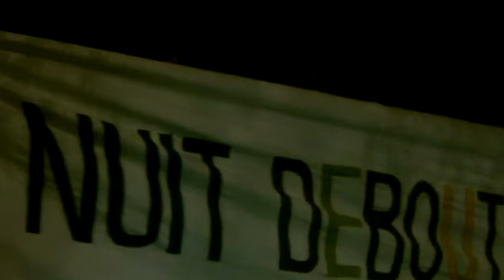astrôpôtes premiers essais TV debout !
Que le Règne Vienne  :  C'est rien sa vas repartir !